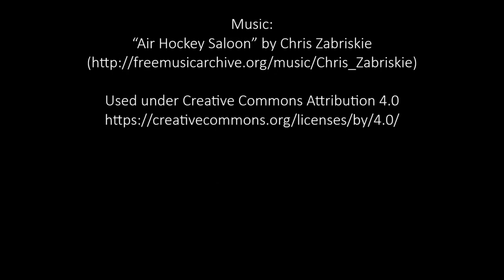Stephen Tindall on impact investment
Stephen Tindall (Tindall Foundation) , speaking at The Policy Observatory's panel discussion "Seeds or bubbles: Investing in the future of Aotearoa New Zealand".

Stephen explains impact investing and provides examples of how it works in practise.

Video of the full discussion here: